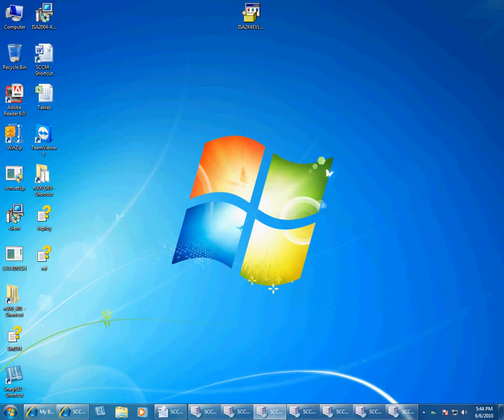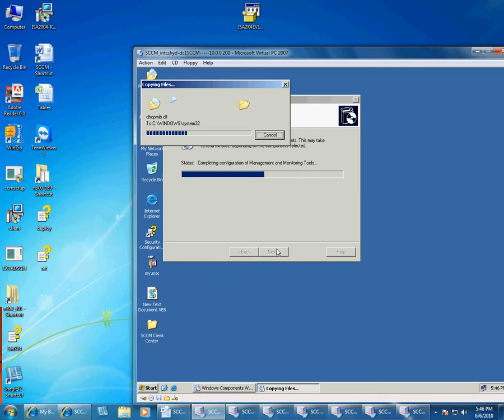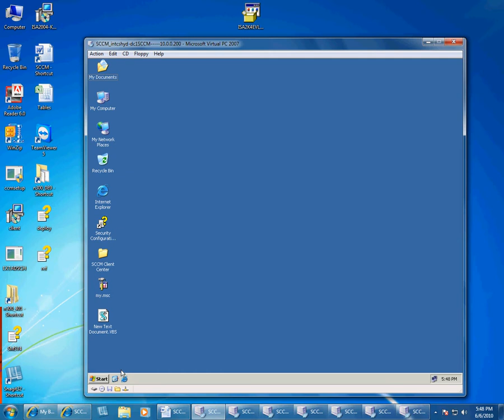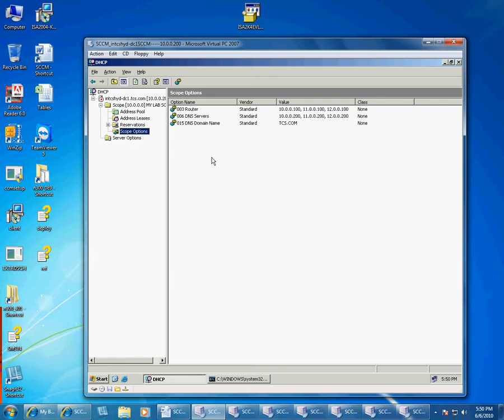Setup DHCP for OS Deployment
SCCM training Check out my SCCM Course with in-depth of training  with more than 45hrs